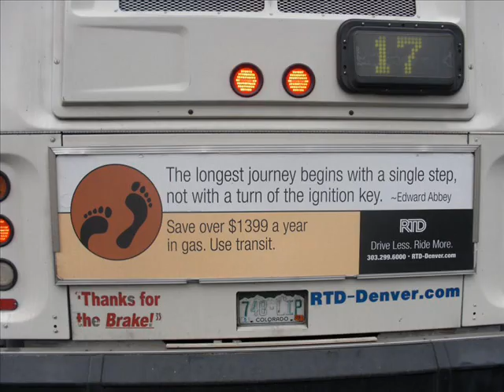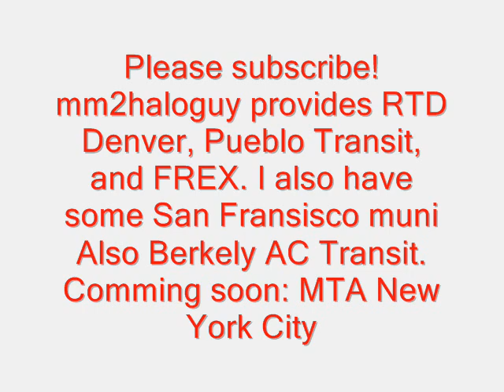FREX and RTD Denver slide show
A slide show of FREX and RTD Denver, Song: Man in Box Artist: Alice in Chains